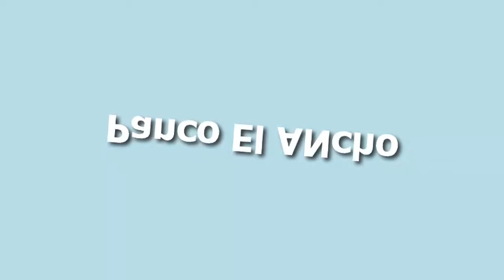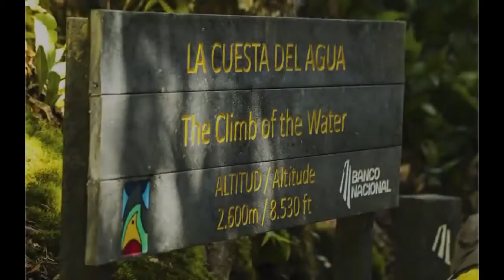Chirripo Mountain Travel Video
Chirripo National Park Travel video - Costa Ricas mountainous spine runs the length of the country in four distinct cordilleras (mountain ranges), of which the Cordillera de Talamanca is the highest, longest and most remote. While most of the Talamanca highlands are difficult to access, Costa Ricas highest peak, at 3820m above sea level, is the focus of popular. Of course, while Chirripó is the highest and most famous summit in Costa Rica, it is not unique: two other peaks inside the park top 3800m, and most of the parks 502 sq km lies above 2000m.

Like a tiny chunk of the South American Andes, Parque Nacional Chirripós rocky high-altitude features are an entirely unexpected respite from the heat and humidity of the rainforest (its downright cold at night). Above 3400m, the landscape is páramo, which is mostly scrubby trees and grasslands, and supports a unique spectrum of highland wildlife. Rocky outposts punctuate the otherwise barren hills, and feed a series of glacial lakes that earned the park its iconic name: Chirripó means eternal waters.

Wonderful Chirripo National Park Travel video